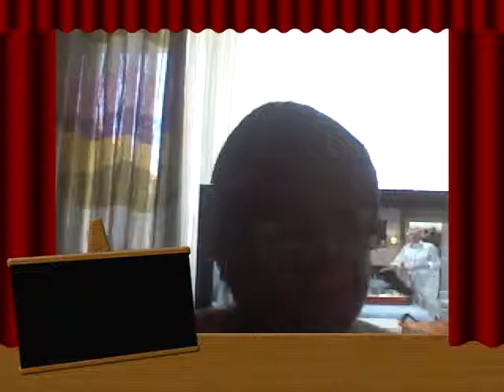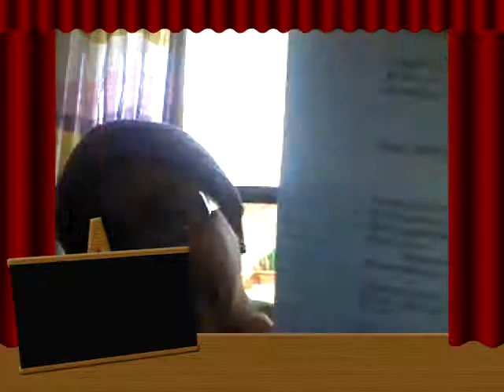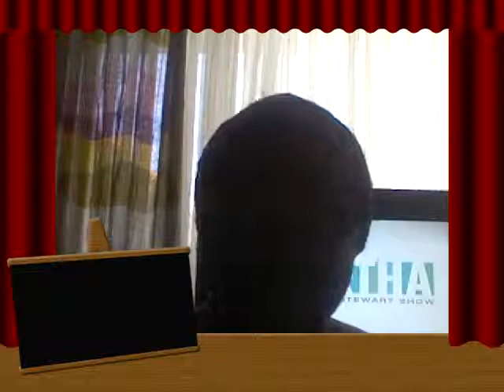Lupus Journey 6-9-12 Testing, testing, 1, 2, 3!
A whooooole bunch of test results!